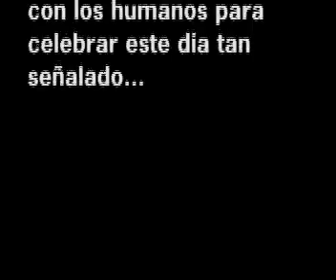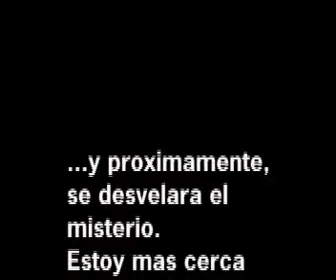Las Ninfas en Santa Cecilia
Cena y baile de Santa Cecilia